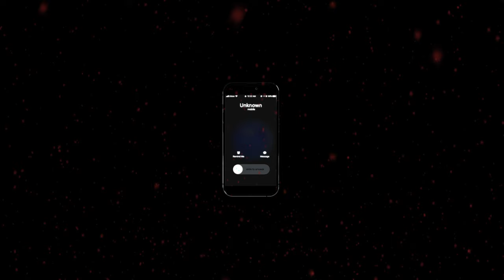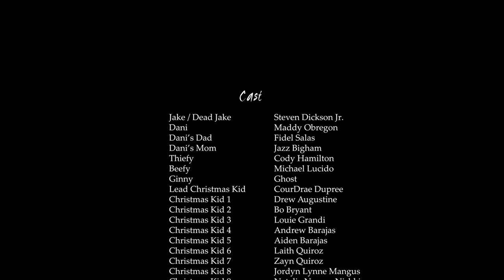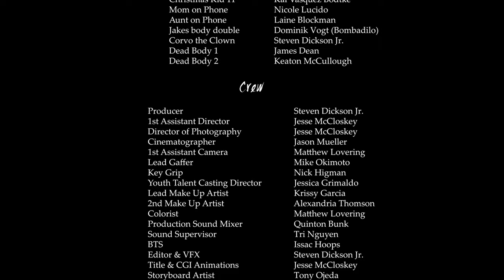All Is Calm - Christmas Horror Comedy Short Film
In the dead of night on Christmas Eve, we meet Jake, a killer who
finds himself trapped with no time and no options to escape from a
scene of a gruesome household murder. Disguised in a Santa Claus
suit and wrapping the body in paper, Jake places his macabre "gift"
in a nearby shopping cart. Despite his efforts to avoid drawing
attention, he fails to evade the public eye. Desperately running
through streets and alleyways, Jake finally begins to feel a sense of
safety. However, his relief quickly dissipates as the lifeless body
unexpectedly begins to speak. Haunted by flashes of his past
crimes, Jake finds himself tormented on this nightmarish journey of
self-destruction. His path leads him to encounter hordes of children
and dark corners inhabited by thieves, ultimately forcing him to
confront the consequences of his own misdeeds. As this hellish
Christmas Eve unfolds, Jake faces a harsh reality of his actions.

Directed by: Steven Dickson Jr.
Written by: Steven Dickson Jr.
Produced by: Steven Dickson Jr.
Director of Photography Jesse McCloskey
Production Designer Steven Dickson Jr.
Editor Steven Dickson Jr.
Costume Designer Steven Dickson Jr.
Hair & Make-up Designer Krissy Garcia
Production Sound Recordist Quinton Bunk
Production Manager: Jesse McCloskey
Sound Supervisor: Tri Nguyen
First Assistant Director: Jesse McCloskey
1st Assistant Camera: Matthew Lovering
Lead Gapher: Mike Okimoto
Still Photographer: Mike Okimoto
1st Make-up and Hair Artist: Krissy Garcia
2nd Make-up and Hair Artist: Alexandria Thomson
Digital Colorist: Matthew Lovering
Production Coordinator: Keaton McCullough
VFX: Knell Productions
VFX Artist: Steven Dickson Jr.
Title: Jesse McCloskey
Lighting Equipment: Mike Okimoto